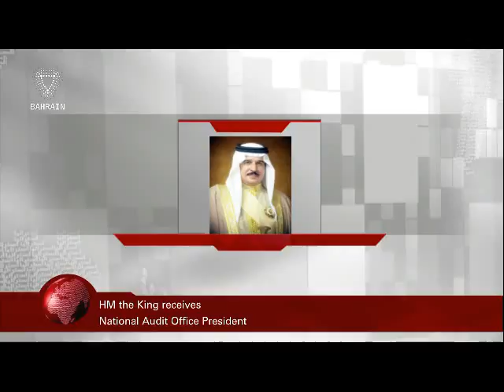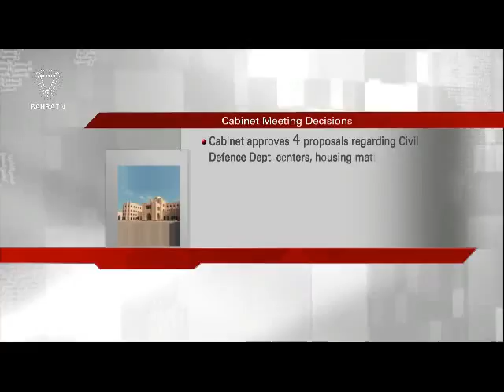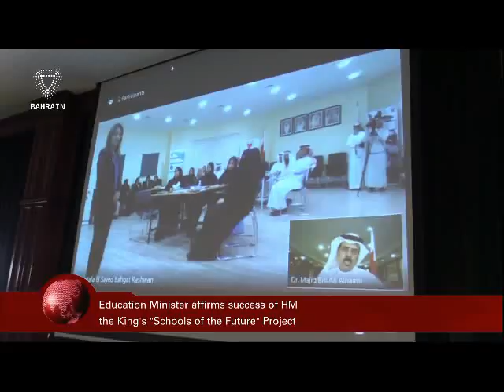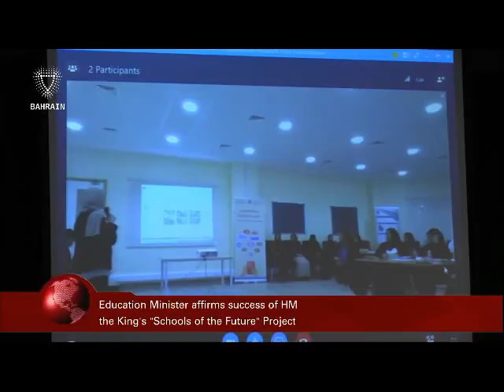البحرين : Bahrain English News Bulletins 2 06-11-2016